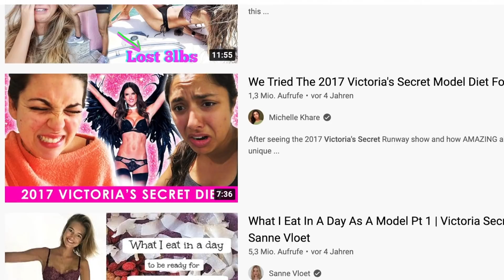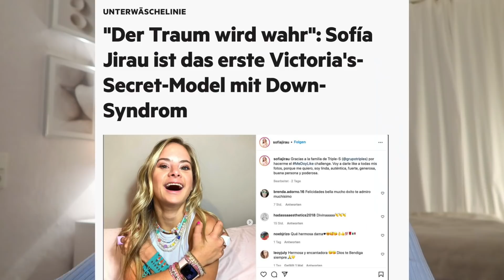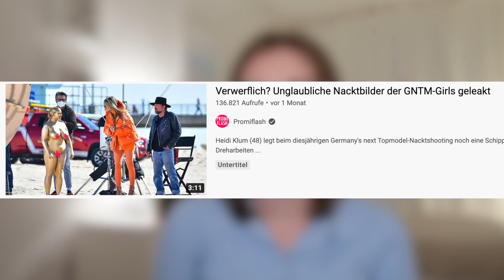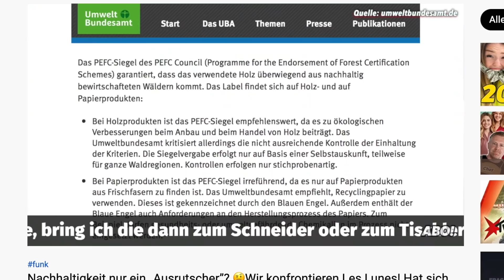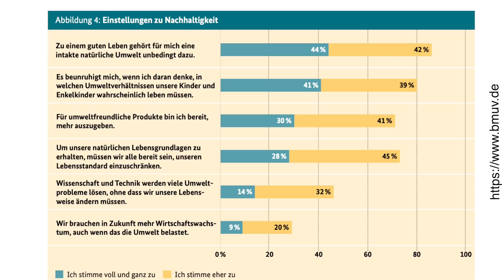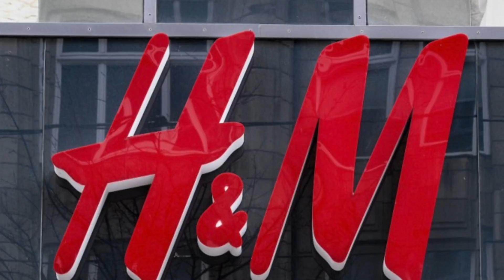Diversity und Nachhaltigkeit - Wie viel Aufrichtigkeit steckt hinter dem Marketing?